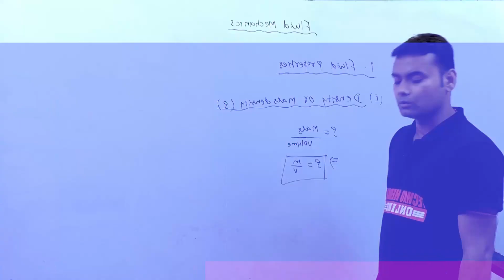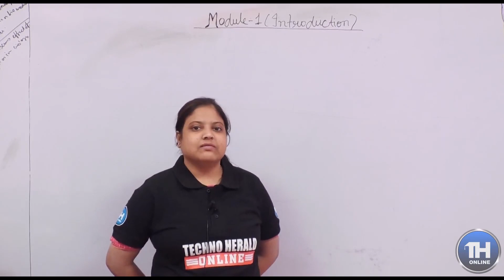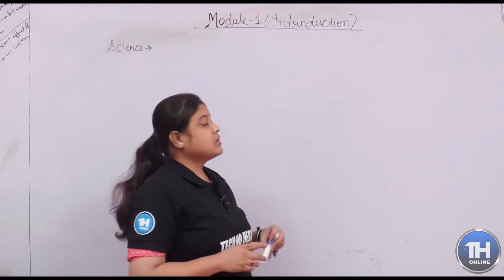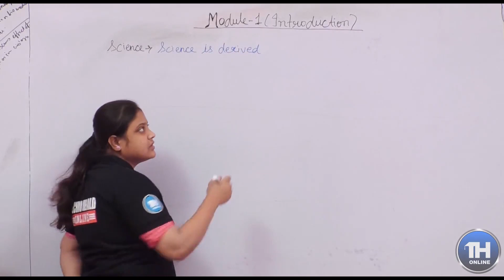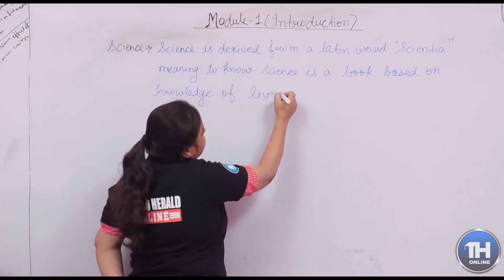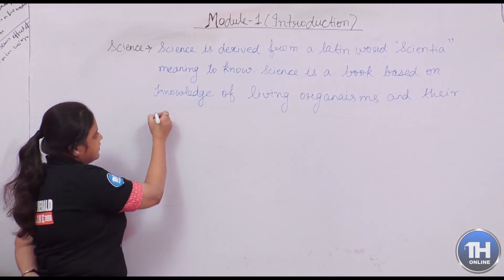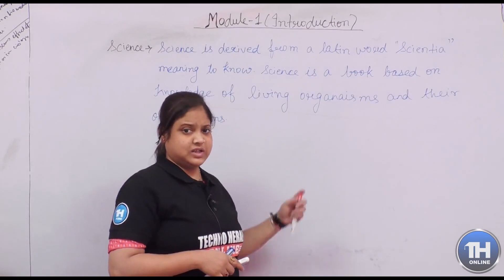TECHNO HERALD ONLINE I BIOLOGY I SEM 3 I CE ME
Subject- BIOLOGY
INTRODUCTION- SCIENCE & ITS BRANCHES, BIOLOGY & NEED OF ITS STUDY, VARIOUS ASPECTS OF BIOLOGY IN PHYSICS, CHEMISTRY & MATHEMATICS.
Educator- ER NIHARIKA ROY
TECHNO HERALD ONLINE | BEST FACULTIES | BEST GATE ONLINE COACHING | BEST SEMESTER CLASSES
Techno Herald Online
Innovative Knowledge through Online Education
ADMISSION OPEN FOR GATE TARGET 2021, GATE Foundation 2022/23 and Semester University
Available for Engineering Streams
Coverage of all subjects in attractive way
Class rooms / Lectures by team of experienced & learned faculties
Strategy session for how to get AIR
Discussion of detailed theory with numerical
Daily 4 hours Online class
Coverage of whole syllabus in due course
Address :
TECHNO_HERALD Maharaja Kameshwar Complex,
Fraser Road, Opp. Buddha Smriti Park,
Patna_Bihar 800 001